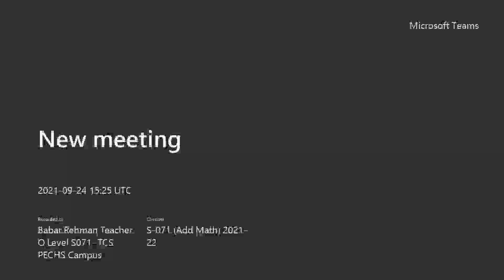Add Math 4037 Topic Circular Measure 24th Sept 2021